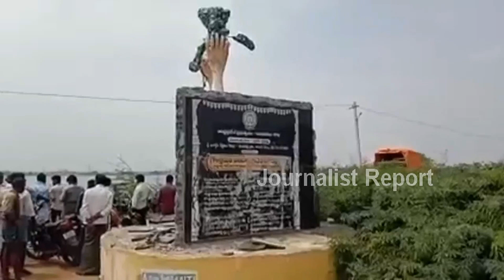చేత‌నైన మొగోడైతే రండి.. ఆడంగి ప‌నులు కాదురా చేసేది నా కొడ‌క‌ల్లారా Paritala Sunitha Serious on YSRCP